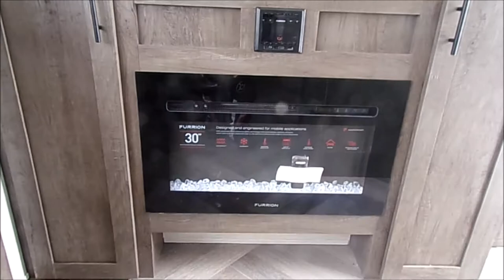2020 Forest River Salem Cruise Lite West 282QBXL Travel Trailer Stock Number 3823